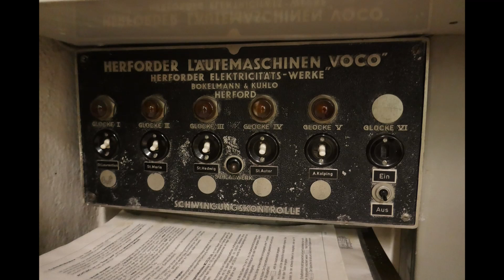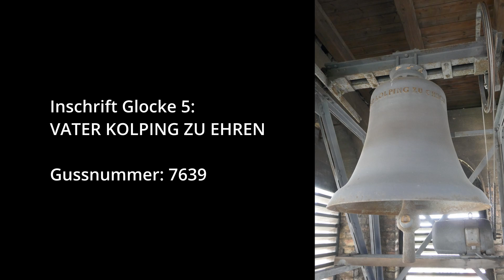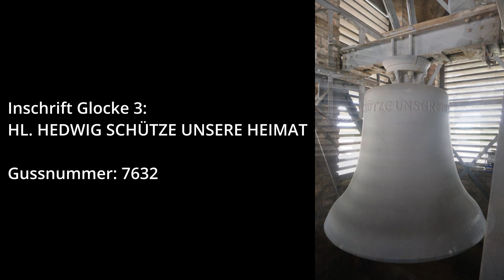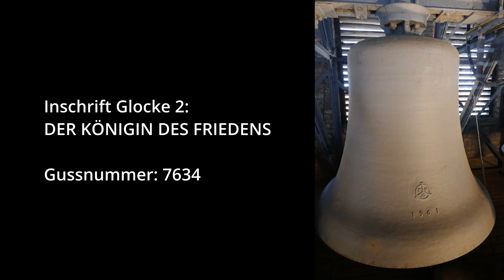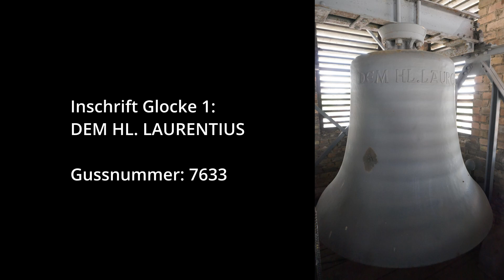Braunschweig (D-BS) - Die Glocken der kath. Kirche St. Laurentius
Nachdem die letzten Wochen über einige kleinere und wahrscheinlich auch unbekanntere Geläute vorgestellt wurden, folgt nun als vorerst letztes Video aus Braunschweig nicht nur das vielstimmigste Geläut dieser Videoreihe, sondern auch der Favorit meinerseits.

St. Laurentius ist heute zweitälteste katholische Kirche der Stadt und entstand von 1899 bis 1900, wie auch St. Joseph, als Filialkirche von St. Nicolai. Im zweiten Weltkrieg größtenteils zerstört, wurde die Kirche nach dem Krieg wiederaufgebaut und erhielt dabei neben den Seitenschiffen von 1953 bis 1954 auch ihren Turm, der mit seinen romanischen Arkaden - bewusst oder unbewusst - gewisse Ähnlichkeiten zum Seitenturm der nur wenige hundert Meter entfernten Villa Löbbecke aufweist [17:52]. Diese befindet sich auf "Löbbeckes Insel", unmittelbar beim Zusammenfluss der beiden Okerarme, welche die Braunschweiger Innenstadt umschließen.

St. Laurentius ist von außen sehr schlicht gehalten und lässt auch im Innern nichts Großartiges erwarten, doch umso größer ist die Überraschung, wenn der Besucher einen hellen und einladenden  Raum vorfindet.

Nach dem Turmbau sollte es nochmal einige Jahre dauern, bis die Kirche ihre eigenen Glocken erhielt. Diese fünf Instrumente wurden vom Bochumer Verein gegossen und eindeutig für diese Kirche in dieser Zusammensetzung konzipiert. Denn nicht nur kann anhand der Gussnummern (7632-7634, 7638 & 7639) von einem, höchstens zwei Güssen augegangen werden, auch lassen die Inschriften der Glocken 1 (Kirchenpatron) und 4 explizit auch diese Kirche schließen. So ist Glocke 4 dem Heiligen Auctor, Schutzpatron und Stadtheiligem Braunschweigs, gewidmet.

Das Geläut wurde in insgesamt drei verschiedenen Rippen konstruiert und beinhaltet zwei Durglocken. Die fünf Glocken bilden das vielstimmigste und zweitschwerste katholische Geläut der kleineren Braunschweiger Kirchen und das einzige Bochumer Rippenmischgeläut der Region, das nächste befindet sich in Wolfsburg, St. Bernward.

Glocke 1: Laurentius, es', 1961, Bochumer Verein für Gußstahlfabrikation (BVG), Bochum
ca. 1080 kg, 1420 mm (V7e-Rippe)

Glocke 2: Regina Pacis, ges', 1961, Bochumer Verein für Gußstahlfabrikation (BVG), Bochum
ca. 980 kg, 1280 mm (schwere Durrippe)

Glocke 3: Hedwig, as', 1961, Bochumer Verein für Gußstahlfabrikation (BVG), Bochum
ca. 440 kg, 1045 mm (V7e-Rippe)

Glocke 4: Auctor, b', 1961, Bochumer Verein für Gußstahlfabrikation (BVG), Bochum
ca. 360 kg, 965 mm (schwere V7-Rippe)

Glocke 5: Vater Kolping, des'', 1961, Bochumer Verein für Gußstahlfabrikation (BVG), Bochum
ca. 280 kg, 850 mm (schwere Durrippe)

Ablauf:
00:00 - Bilder der Kirche & Anschlagen der es'
01:30 - Glocke 5
03:29 - Glocke 4
05:55 - Glocke 3
07:57 - Glocke 2
10:45 - Glocke 1
13:20 - Vollgeläut
17:00 - Vollgeläut von außen
18:00 - Vollgeläut

Mein herzlicher Dank gilt Daniel, dem Küster, für die Erlaubnis und Ermöglichung der Aufnahme!

Quellen:
1&2: Wikipedia:
(beide aufgerufen am 10. September 2022)

3: S. Schritt: Bochumer Verein für Gußstahlfabrikation Bochum (BVG) 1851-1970, Vorläufiges Gesamtverzeichnis für den Bereich der Bundesrepublik Deutschland, mit fortlaufender Ergänzung

Aufnahmen:
Im Turm: Sonntag, den 3. Juli 2022 (Sonderläuten)
Außen: Sonntag, den 13. März 2022, um 10;45 zum Gottesdiensteinläuten